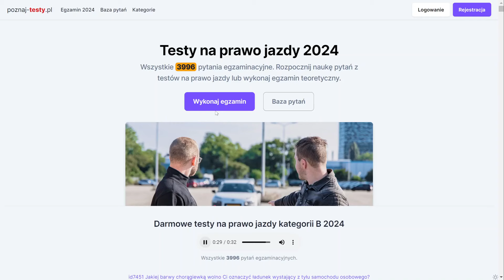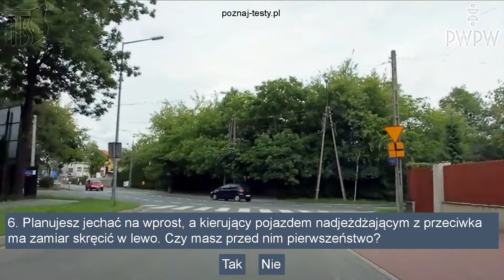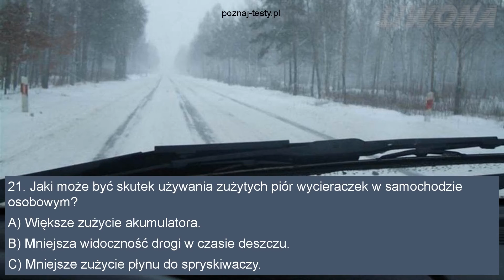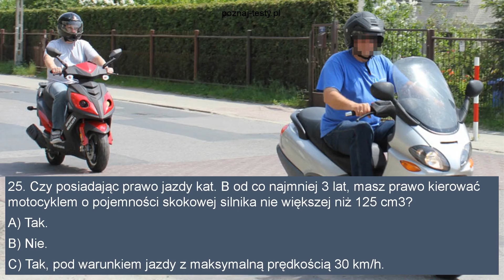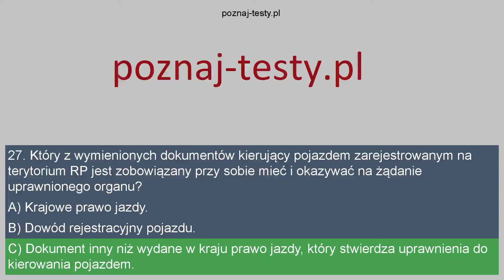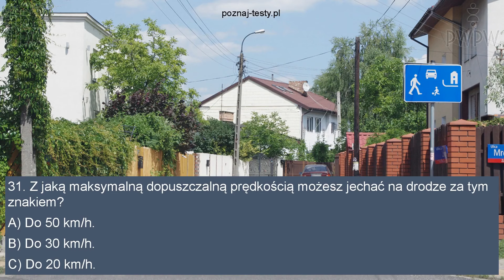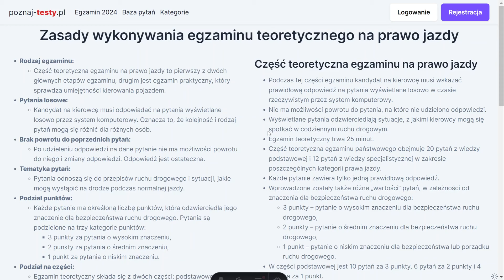Czy w tej sytuacji widoczny po prawej stronie jezdni zaparkowany pojazd, nieoznakowany kartą parking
00:00 1) Czy w tej sytuacji widoczny po prawej stronie jezdni zaparkowany pojazd, nieoznakowany kartą parkingową, podlega usunięciu z drogi na koszt jego właściciela?

00:21 2) Czy wyprzedzenie rowerzysty w tej sytuacji jest zabronione?

00:32 3) Czy masz obowiązek zbliżyć się do prawej krawędzi jezdni, by umożliwić przejazd pojazdu uprzywilejowanego, który nadjeżdża z tyłu?

00:47 4) Czy za tym znakiem "strefa zamieszkania" kierujący może spodziewać się pieszych, korzystających z całej szerokości drogi?

01:01 5) Czy włączenie świateł awaryjnych i umieszczenie trójkąta ostrzegawczego w odległości 50–70 metrów za pojazdem jest prawidłowym sygnalizowaniem jego awarii na autostradzie?

01:18 6) Planujesz jechać na wprost, a kierujący pojazdem nadjeżdżającym z przeciwka ma zamiar skręcić w lewo. Czy masz przed nim pierwszeństwo?

01:36 7) Czy ten znak poziomy wyznacza miejsce zatrzymania się jedynie w sytuacji, kiedy drogą poprzeczną nadjeżdża pojazd?

01:53 8) Czy wolno Ci otworzyć drzwi pojazdu bez upewnienia się, że nie spowodujesz tym zagrożenia ruchu?

02:10 9) Czy w tej sytuacji wolno Ci wjechać na skrzyżowanie bez zatrzymania?

02:21 10) Czy zażywanie leków nasennych i uspokajających może mieć negatywny wpływ na zdolność prowadzenia pojazdu?

02:35 11) Czy wjeżdżając z drogi gruntowej na drogę twardą, masz obowiązek zachować szczególną ostrożność?

02:51 12) Czy w tej sytuacji zbliżasz się do przejazdu kolejowego?

03:08 13) Zamierzasz skręcić w prawo. Czy masz obowiązek ustąpić pierwszeństwa pojazdowi nadjeżdżającemu z lewej strony?

03:26 14) Czy na jezdni oznaczonej tym znakiem wolno Ci zawrócić?

03:36 15) Jedziesz na wprost przez skrzyżowanie. Czy masz pierwszeństwo przed pojazdem jadącym z przeciwka, który zamierza skręcić w lewo?

03:53 16) Czy w przedstawionej sytuacji jesteś ostrzegany o przejeździe kolejowym wyposażonym w zapory lub półzapory?

04:06 17) Czy w tej sytuacji zatrzymanie przy prawej krawędzi jezdni jest dozwolone?

04:19 18) Czy jadąc tym pasem ruchu, wolno Ci skręcić w lewo  na najbliższym skrzyżowaniu?

04:37 19) Czy w przedstawionej sytuacji masz prawo zatrzymać pojazd na jezdni na moście?

04:50 20) Czy w tej sytuacji masz prawo wyprzedzić pojazd, który jedzie przed Tobą?

05:02 21) Jaki może być skutek używania zużytych piór wycieraczek w samochodzie osobowym?

05:16 22) Czy leżące na jezdni liście mogą mieć wpływ na długość drogi zatrzymania pojazdu?

05:31 23) Który z wymienionych skutków może zostać wywołany przez kontynuowanie jazdy przy świecącej się na czerwono lampce kontrolnej ciśnienia oleju silnikowego?

05:49 24) Na których drogach publicznych masz obowiązek zapinać pasy bezpieczeństwa?

06:02 25) Czy posiadając prawo jazdy kat. B od co najmniej 3 lat, masz prawo kierować motocyklem o pojemności skokowej silnika nie większej niż 125 cm3?

06:22 26) Jaką decyzję podejmie starosta, jeśli zostałeś zatrzymany do kontroli kierując pojazdem pomimo przedłużenia okresu zatrzymania prawa jazdy do sześciu miesięcy za przewożenie osób w liczbie przekraczającej o dwa liczbę miejsc określoną w dowodzie rejestracyjnym samochodu osobowego?

06:47 27) Który z wymienionych dokumentów kierujący pojazdem zarejestrowanym na terytorium RP jest zobowiązany przy sobie mieć i okazywać na żądanie uprawnionego organu?

07:09 28) Jakiej wielkości nie ma prawa przekroczyć rzeczywista masa całkowita przyczepy ciągniętej przez samochód osobowy?

07:25 29) Jak umieścisz bagaż w samochodzie osobowym?

07:41 30) Kierujesz samochodem osobowym podczas ulewnego deszczu. Którą z wymienionych czynności należy wykonać po wjechaniu w koleinę wypełnioną wodą?

07:59 31) Z jaką maksymalną dopuszczalną prędkością możesz jechać na drodze za tym znakiem?

08:14 32) Którą z czynności należy wykonać, gdy działający system ABS wypycha w czasie hamowania pedał hamulca?
KAMPANIA SPOŁECZNA: Nie prowadzę po alkoholu!